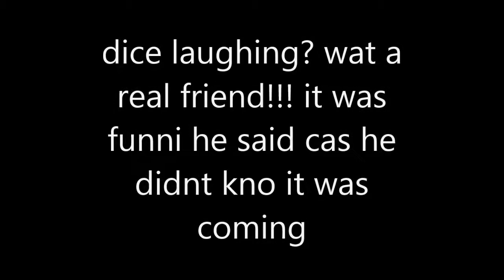FLEXING ON TRAIN GONE WRONG!!! LIFE OR DEATH CHEATS DEATH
too legit almost gets hit by train